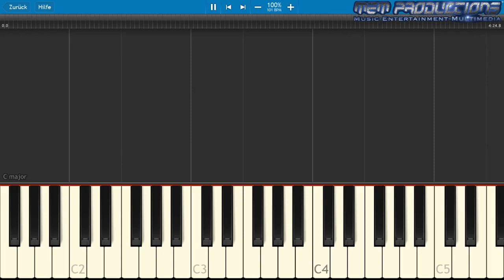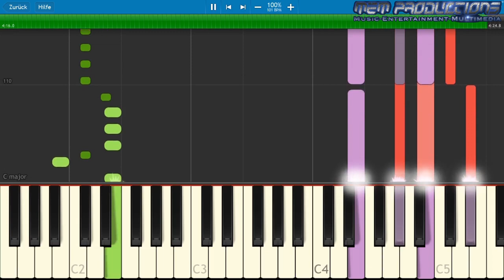Keyboard / Piano Tutorial | 50 Cent feat. The Game - Hate it or love it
Specifications:
Apple iMac (Retina 4K, 2017)
3,0 GHz Quad-Core Intel Core i5
16 GB 2400 MHz DDR4
1 TB HDD